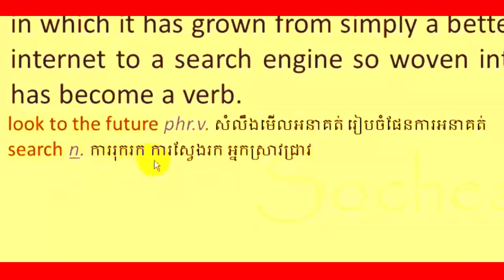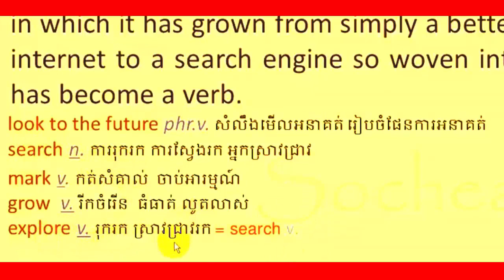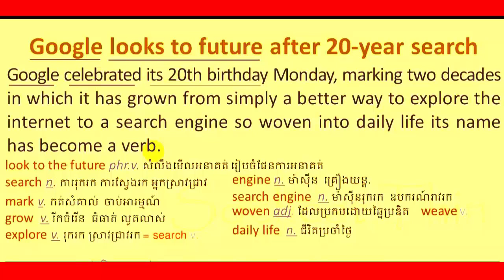សិក្សាភាសាអង់គ្លេស/ Study English Khmer, about google, part 1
Learning translating English into Khmer language, in this video you can learn to translate the text in order to practice some new words, phrases and sentences.